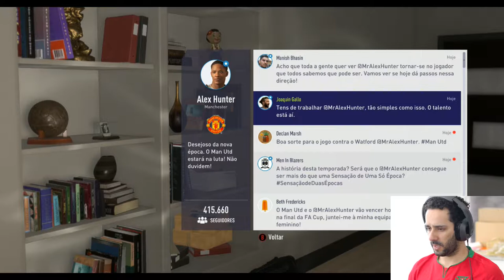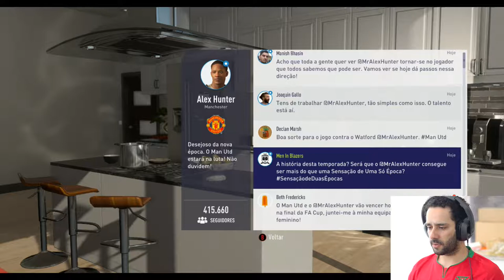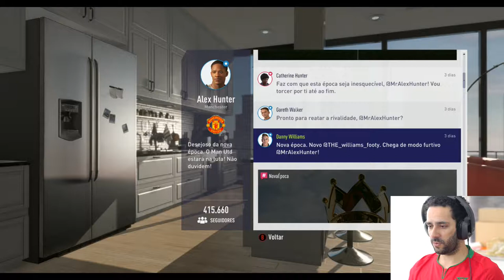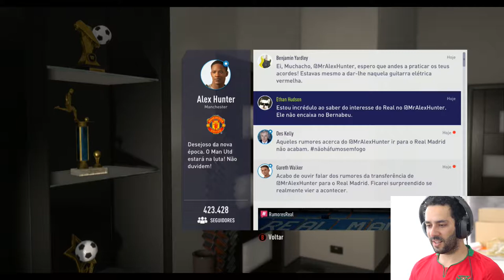FIFA 18 THE JOURNEY #05 - VAMOS SER COLEGAS RONALDO!?!?!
Bem-vindos a FIFA 18 THE JOURNEY, ALEX HUNTER GAMEPLAY #05, a esperança é a última a morrer, será que vamos conseguir entrar para o Real Madrid?